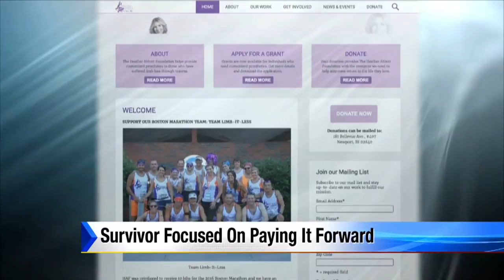Boston bombing survivor focuses on paying it forward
Boston Marathon bombings survivor Heather Abbott is devoting her life to helping amputees.